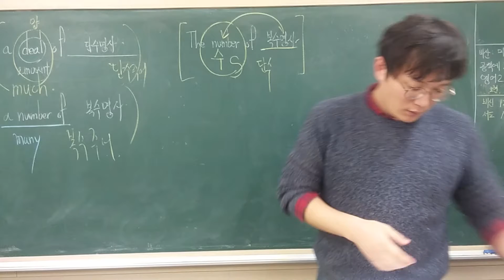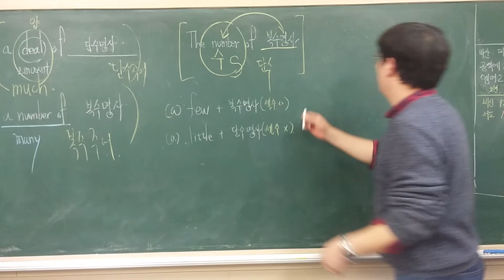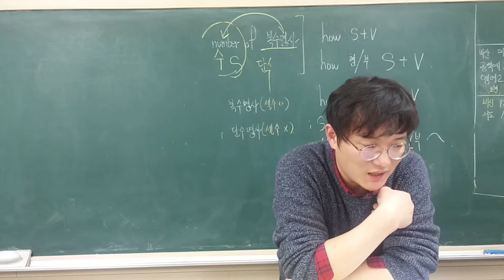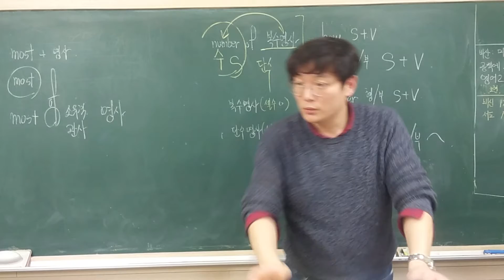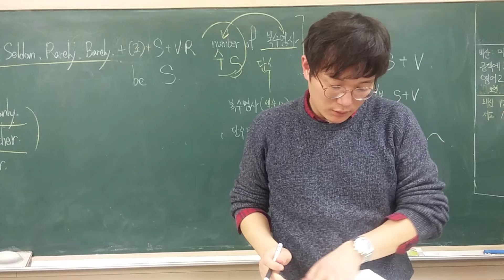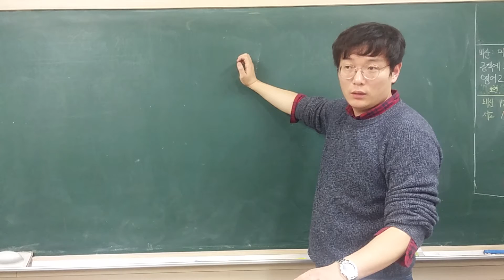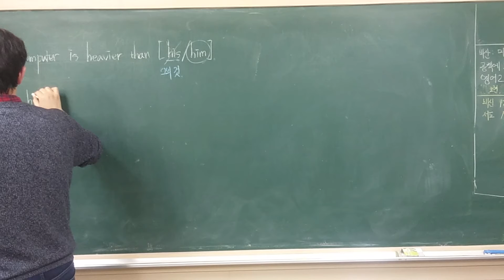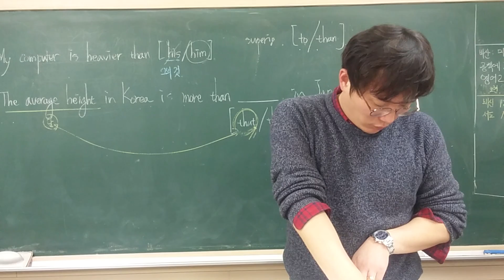예비고1 3spec반 첫단추 문법 교재진도 3과 맛보기까지